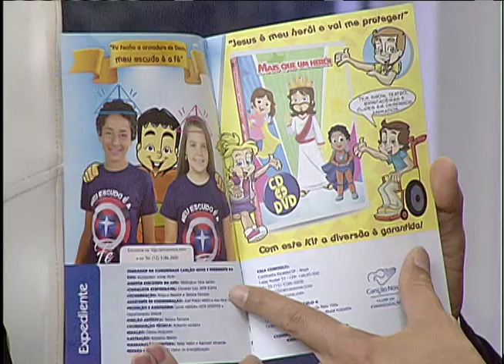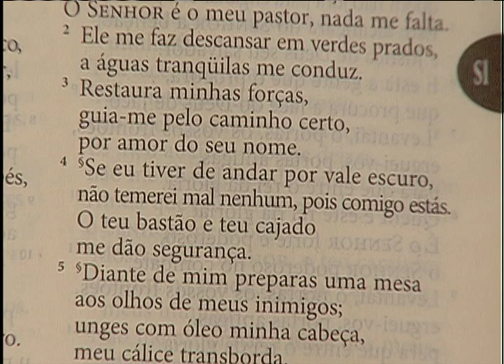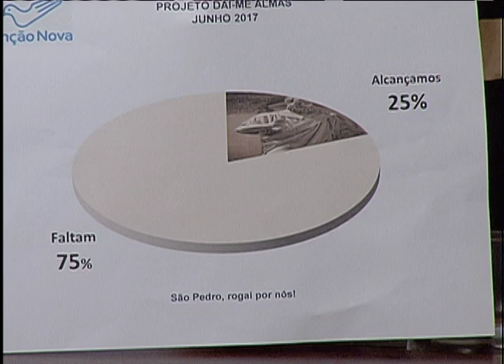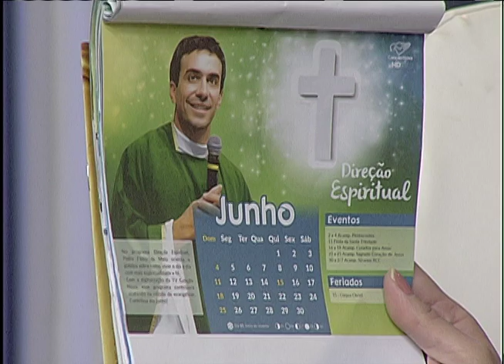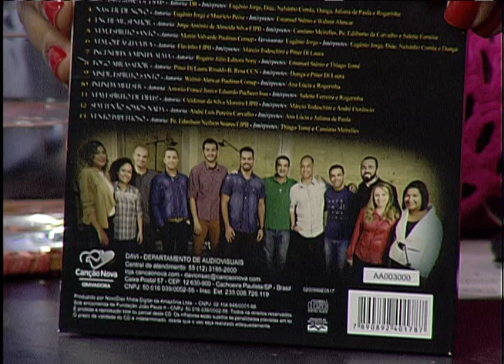Sorrindo Pra Vida - 13/06/17